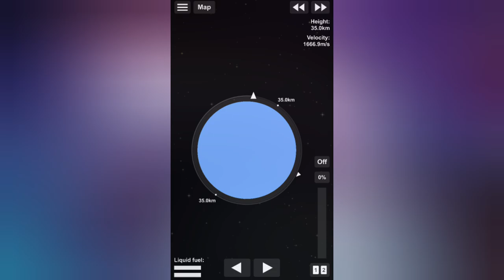Automatischer Erdorbit | SFS Ideas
Musiker: Xuxiao